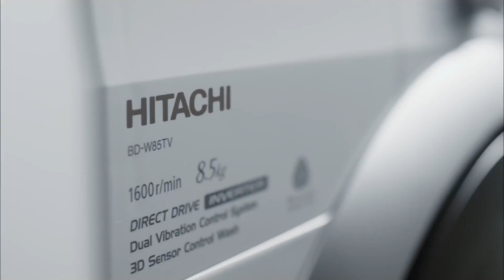HITACHI洗衣機 FH775